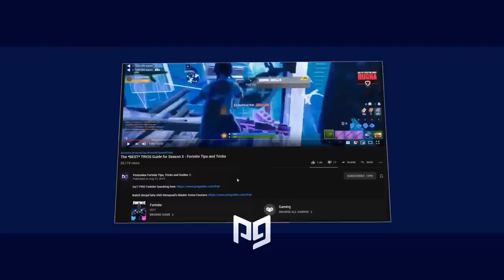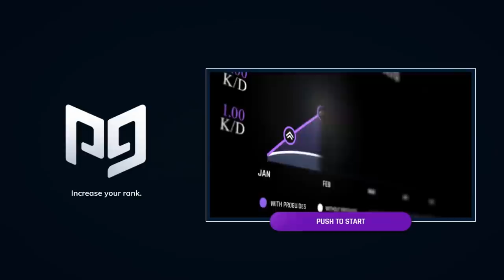Top 5 Most INSANE Trios in Season 10! - Fortnite Battle Royale